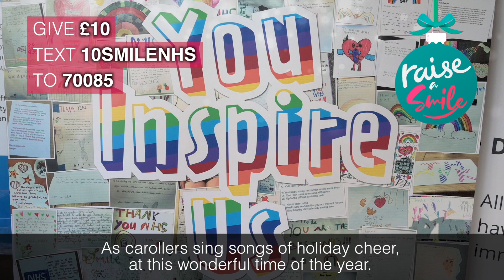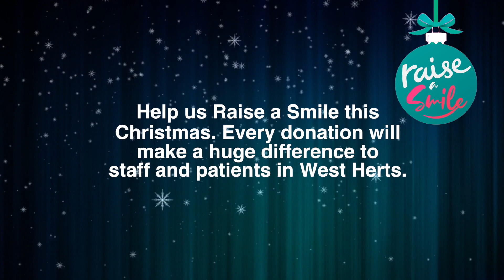Raise a Smile this Christmas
Watford FC players Troy Deeney, Tom Cleverley, Will Hughes; Watford Mayor Peter Taylor; Watford MP Dean Russell and a host of staff and volunteers have come together to feature in this year’s Raise a Smile Christmas video, to encourage donations for staff and patients in West Hertfordshire through our charity, Raise. The campaign Raise a Smile began in 2018 to raise funds to buy gifts for staff and patients who were in hospital over the festive period. This year however, the coronavirus pandemic has steered our efforts into raising funds through donations.

Texts cost £5 plus one standard rate message and
you’ll be opting in to hear more about our work and
fundraising via telephone and SMS. If you’d like to give
£5 but do not wish to receive marketing communications,
text 5SMILENHSNOINFO to 70085.

Texts cost £10 plus one standard rate message and
 £10 but do not wish to receive marketing communications,
text 10SMILENHSNOINFO to 70085.

Texts cost £20 plus one standard rate message and
£20 but do not wish to receive marketing communications,
text 20SMILENHSNOINFO to 70085.